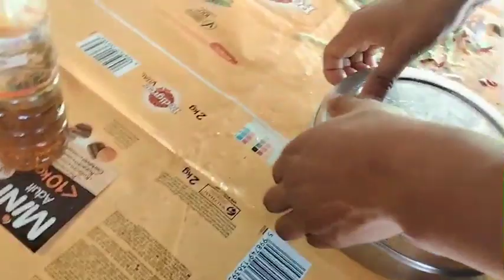Bwraini akai raobw hakaia gwtaoanw ! Ssfamily 2021